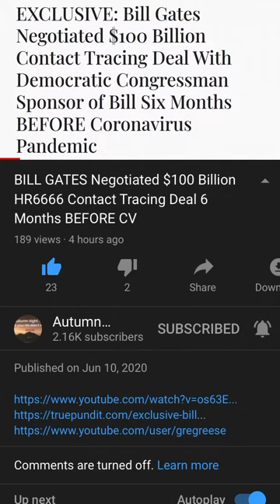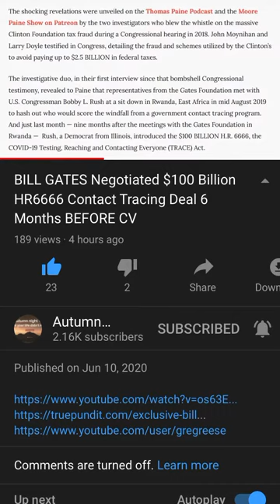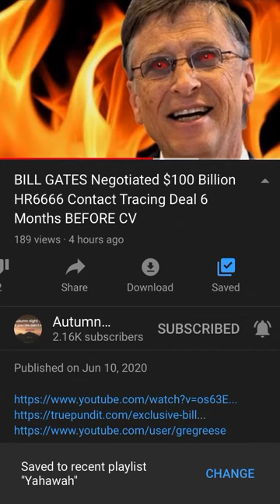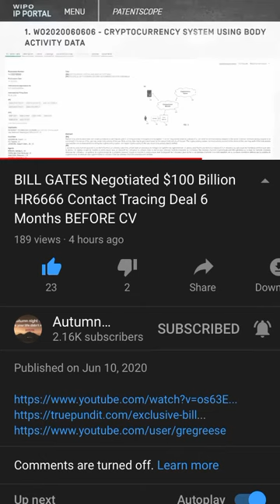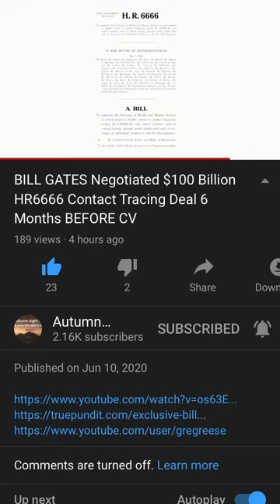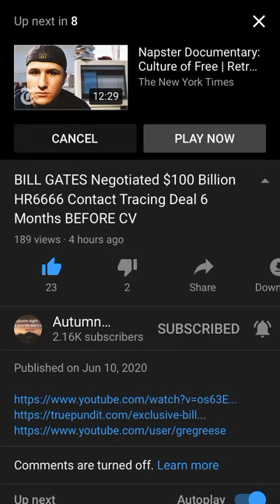Meet the Devil